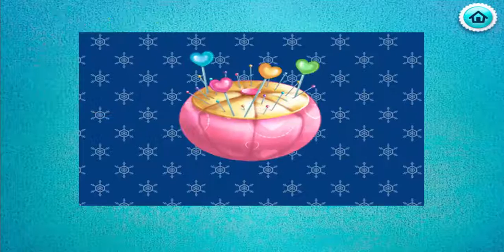Frosty PJ Party tad tale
Snowflakes, slippers, and hot cocoa too! It's a Frosty PJ Party and we're inviting you! SNOWBALL FIGHT! Have a blast as you toss snowballs and pillows at your besties!
Plan the frosty winter party of your dreams! Decorate slumber party invitations, design your own winter PJs, make yummy pancakes, play Candy Hunt and so much more!
You're invited to the frostiest PJ party ever, full of fun and frosty winter activities! Put on your favorite warm PJs and get ready for a night 2 fun 2 sleep! From girl talk to hilarious pranks to DIY arts and crafts, there's so much to do at this winter slumber party extravaganza! Don't forget to bring your cozy sleeping bag!
TONS of frosty winter slumber party activities:
Make delicious pancakes and hot cocoa for all your friends!
Collect all sleepover activities in your winter party album! Decorate your frosty slumber party invitation with adorable stickers!
Personalize your invitation with your photo!
Design your own pair of winter PJs and dress up warm for the party!
Make the perfect pillow - cut, sew and stuff it!
Play Candy Hunt! Search for candy in the dark!
Choose from tons of colors to face paint your friends at the slumber party!
Give your friends professional manicures!